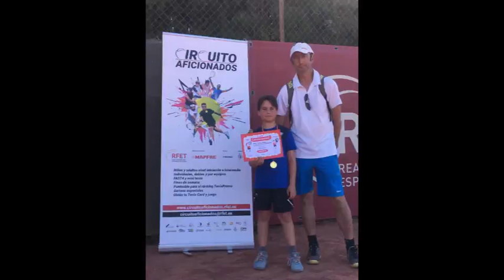Club de Tenis Uxó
El Club de tenis Uxó te recomineda a quedarte en casa en el tiempo de confinamiento del COVID-19